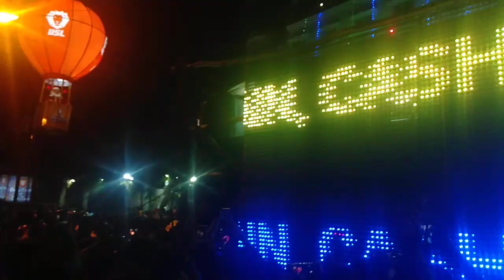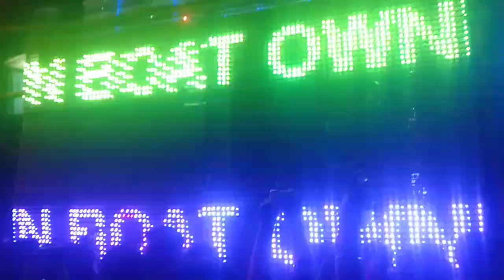THOOTHUKUDI CAROL'S LIONS TOWN'S